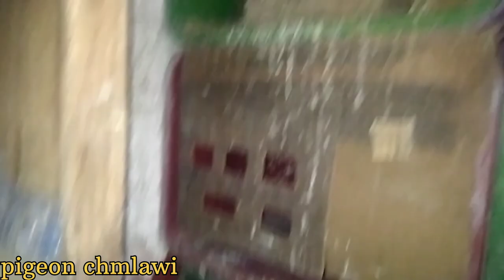أهديت لصديقي أنثى نفاخ😱و جيبت أنثى خينيسي جديدة لدكر أبيط😍